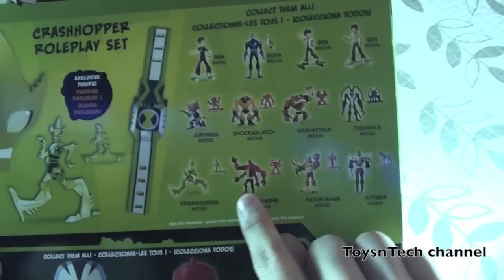Ben 10 Omniverse Crashhopper Roleplay Set Unboxing